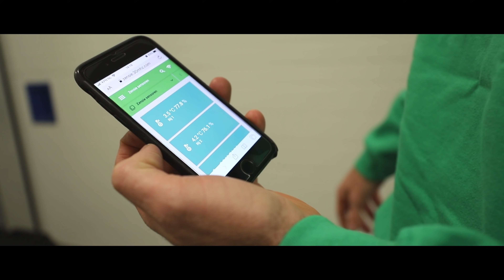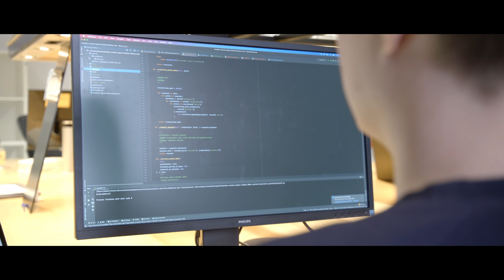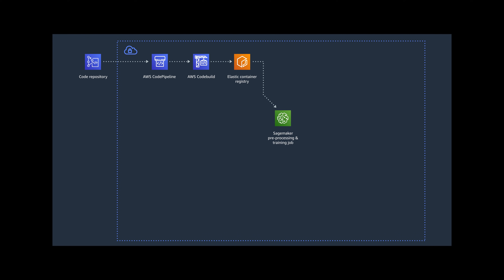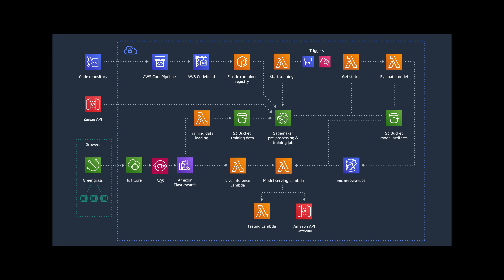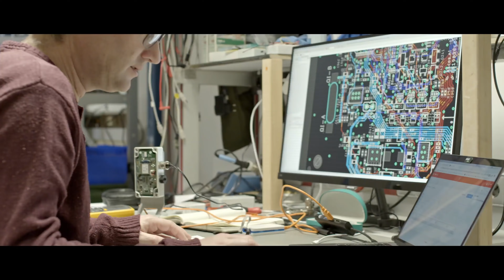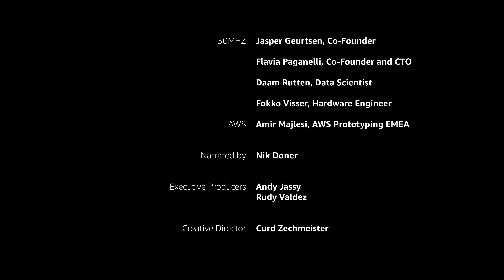30MHz: Building A Smart Agriculture Solution For Indoor Farms And Greenhouses On AWS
30MHz has built a smart agriculture solution which provides growers with real-time remote crop monitoring solutions to help them optimize irrigation and ventilation, prevent disease or sunscald, improve pest management or predict shelf life. 30MHz and AWS Prototyping team co-developed a prototype to modernize this solution on a serverless architecture with AWS IoT Core and AWS Greengrass to process greenhouse data from the sensors on a local gateway device and continue the operations even offline with intermittent connectivity. In the next step, a machine learning pipeline was built with Amazon SageMaker, to help growers take decisions on climate and irrigation in order to provide optimal growing conditions for their crops.